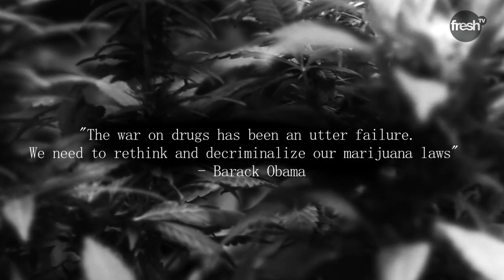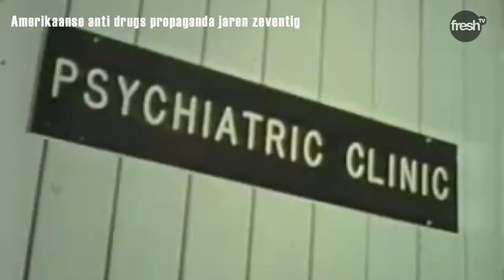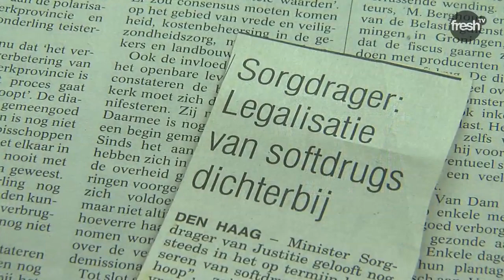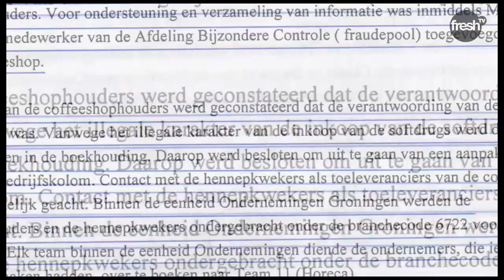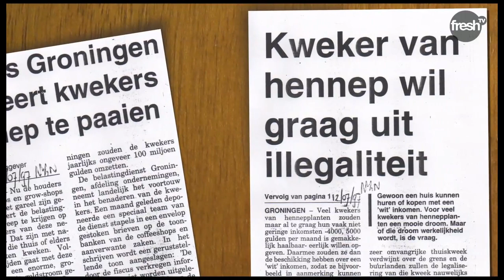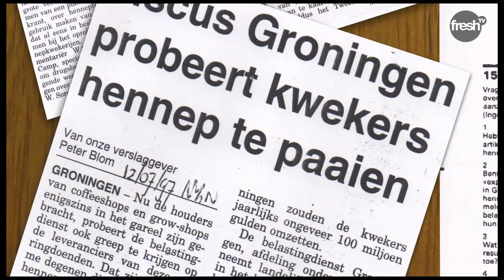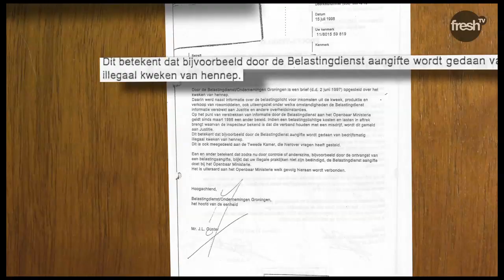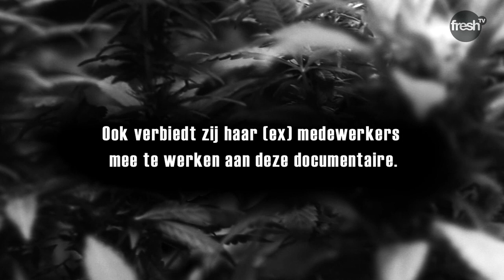Part1 "The Backdoor"